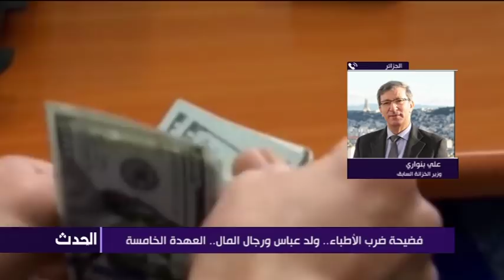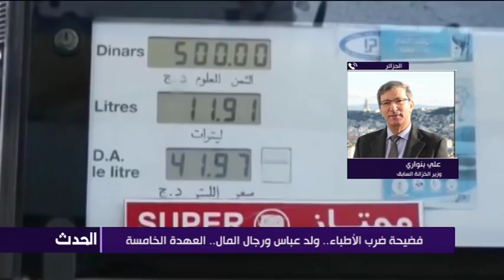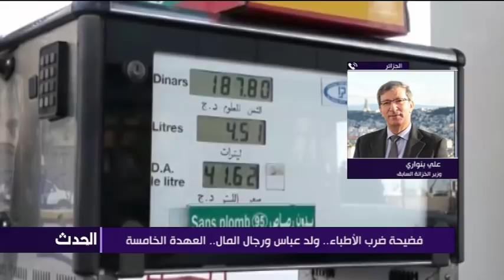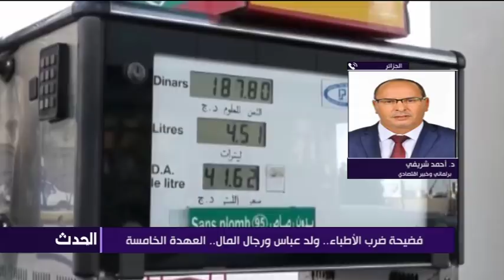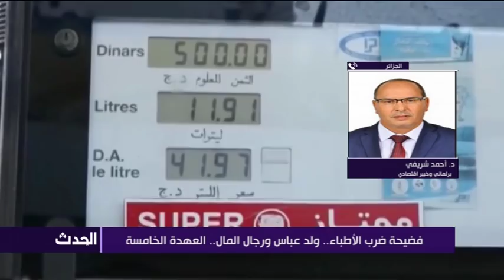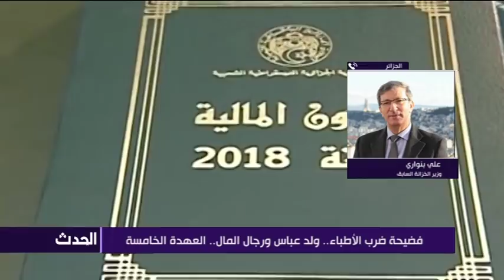فضيحة ضرب الأطباء.. ولد عباس ورجال المال.. العهدة الخامسة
المقدم  |  أ. عثمان سابق
الضيوف:  حسين جيدل ـ جمال بن يوب ـ علي بنواري ـ  د. أحمد شريفي